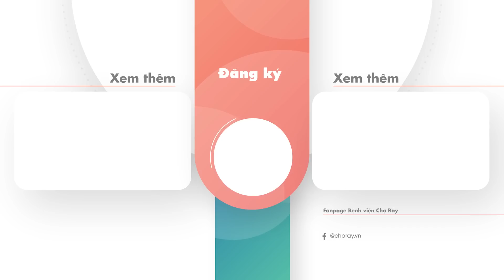Đội phản ứng nhanh tinh nhuệ của Bệnh viện Chợ Rẫy lên đường hỗ trợ Bắc Giang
🚑 8g30 phút sáng ngày 26/5/2021, 13 thành viên trong Đội phản ứng nhanh Bệnh viện Chợ Rẫy đã xuất phát lên đường đến Bắc Giang.
🎉 Ngay sau khi xuất hiện chùm ca bệnh COVID-19 tại Khu công nghiệp Bắc Giang, trong chiều ngày 25/05, Bộ Y tế ra công văn hỏa tốc và kêu gọi các đơn vị y tế trên cả nước dồn lực hỗ trợ cho Bắc Giang. Với những kế hoạch hành động và sẵn sàng hỗ trợ cho các đơn vị khi cần chi viện, ngay khi nhận chỉ đạo Bộ Y tế, trong chiều 25/05 Ban Giám đốc Bệnh viện Chợ Rẫy đã thiết lập ngay Đội phản ứng nhanh để chuẩn bị đến Bắc Giang trong thời gian sớm nhất.
⚡ Đội phản ứng nhanh Bệnh viện Chợ Rẫy đến Bắc Giang do BS CKII Trần Thanh Linh – Phó khoa Hồi sức cấp cứu làm trưởng đoàn, cùng 12 thành viên ở nhiều chuyên khoa lâm sàng và cận lâm sàng của Bệnh viện Chợ Rẫy, gồm có:
- ThS Điều dưỡng Đồng Nguyễn Phương Uyển – Điều dưỡng trưởng Đơn vị Tuyến vú
- BS Nguyễn Quí Hưng – Khoa Hồi sức cấp cứu
- Cử nhân Điều dưỡng Nguyễn Văn Hải – Khoa Hồi sức cấp cứu
- ThS Lê Hữu Hoàng – Phó khoa Sinh hóa
- Cử nhân Xét nghiệm Cao Thị Trang – Xét nghiệm Huyết học
- Cử nhân Điều dưỡng Nguyễn Thị Chi – Khoa Hồi sức cấp cứu khu D
- Cử nhân Điều dưỡng Trần Lý Trúc Phương – Khoa Hồi sức Ngoại thần kinh
- Cử nhân Điều dưỡng Trần Công Hậu – Khoa Cấp cứu
- BS CKII Nguyễn Trọng Luật – Khoa Nội tim mạch
- BS CKI Nguyễn Ngọc Sang – Khoa Bệnh nhiệt đới
- BS CKI Trịnh Hoàng Nguyên – Khoa Cấp cứu
- ThS BS Nguyễn Thanh Nam – Khoa Nội hô hấp